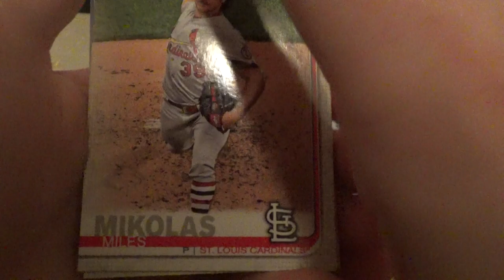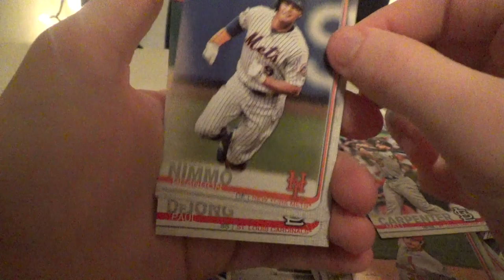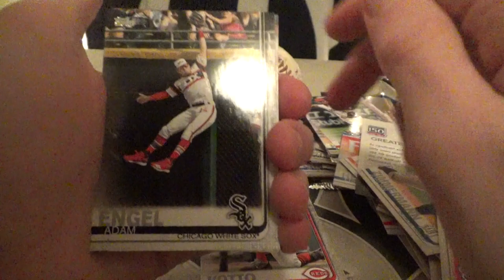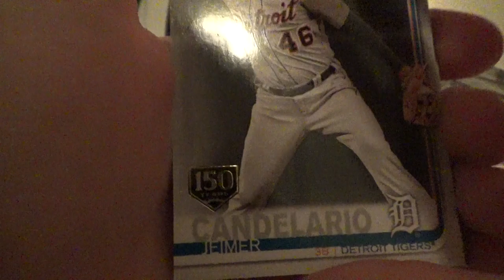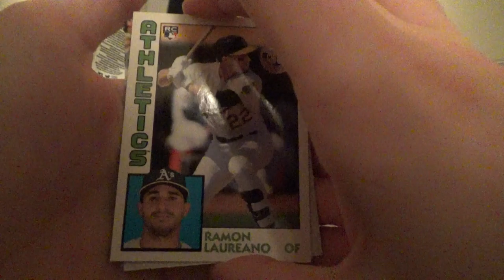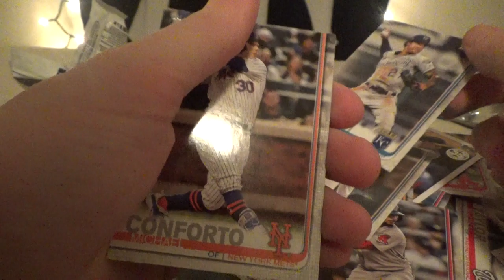Opening a 7 Pack Box of 2019 Series 1 Topps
I got this from Walmart but during the recording of it my little brother interrupted it